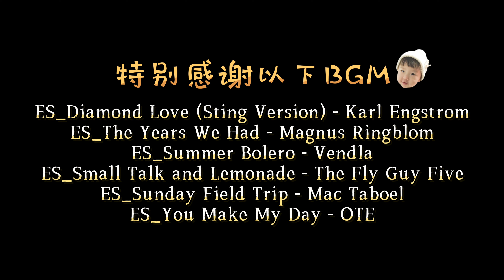【Anna智贤】 带60岁姥爷第一次去海底捞，被服务员的态度惊到了！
今天总算体会到“刘姥姥进了大观园”是什么样的情景了
【因外餐拍摄声音嘈杂，为了更好的视频观看体验，
视频里有些部分做了无音处理了哟，希望小可爱们多多理解哟～爱你们～】 🎶我是來自中國的朝鮮族小博主【Anna智賢】，在這裡將分享我們熱愛美食並且很有愛的一家，喜歡我就趕快訂閱起來吧~